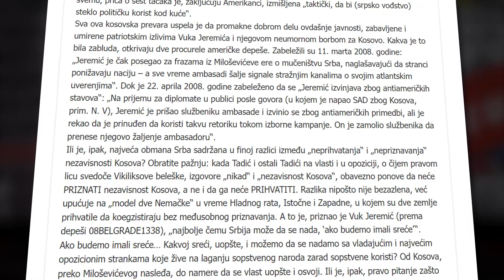Vuk Jeremić sluša ambasadore